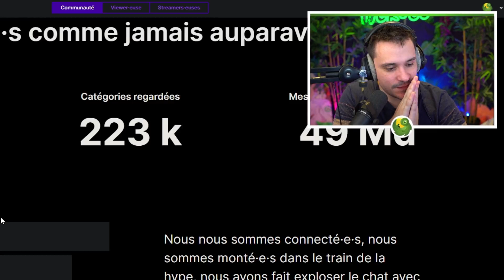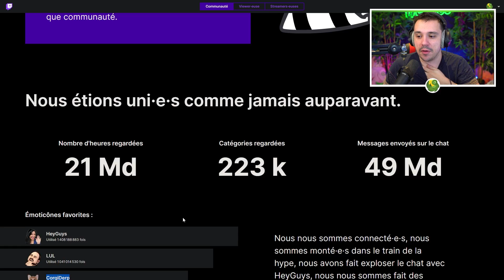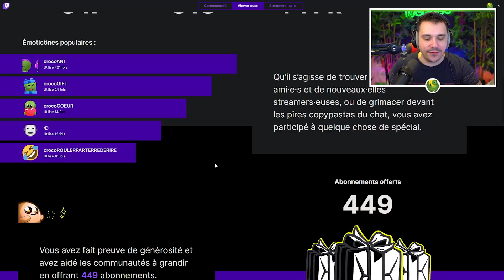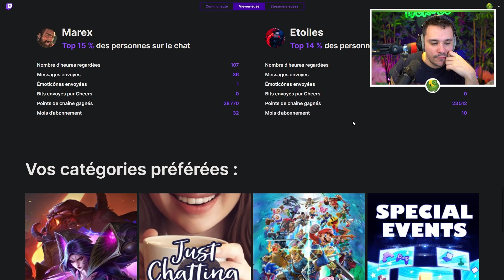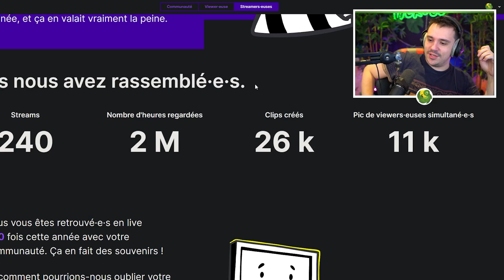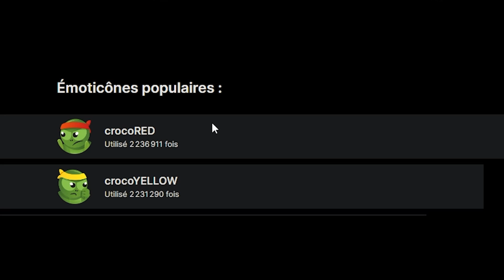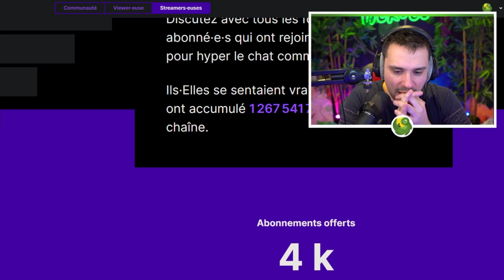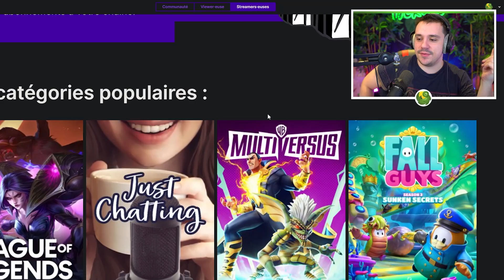ON REGARDE MON RECAP TWITCH